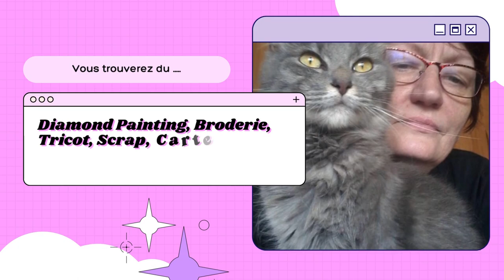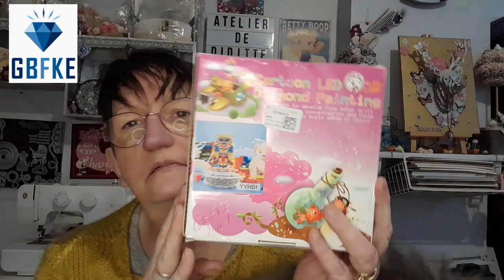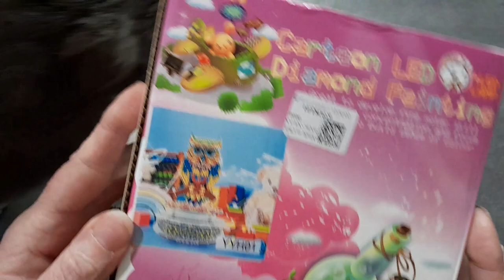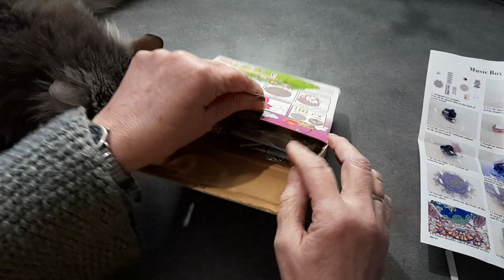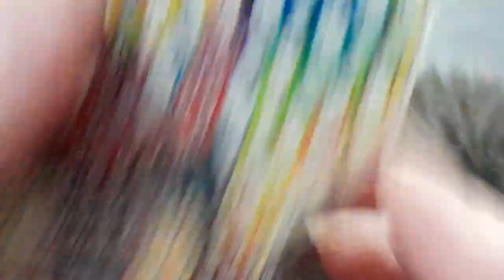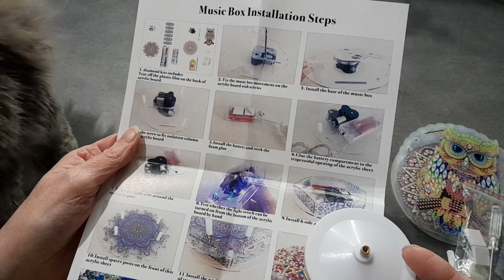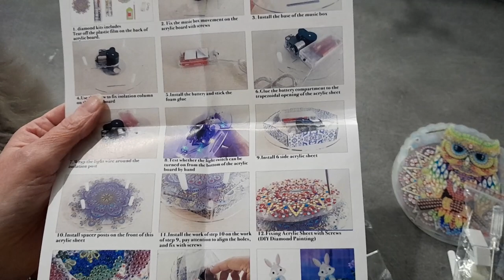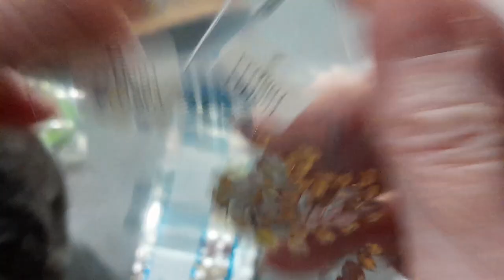UNBOXING du Samedi De la boutique GBFKE Spécial DIAMOND PAINTING